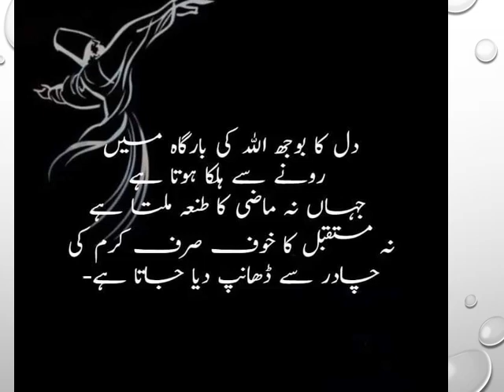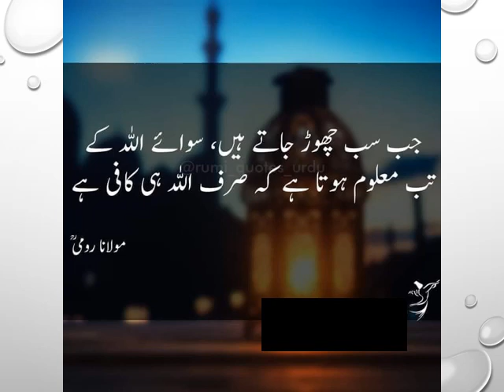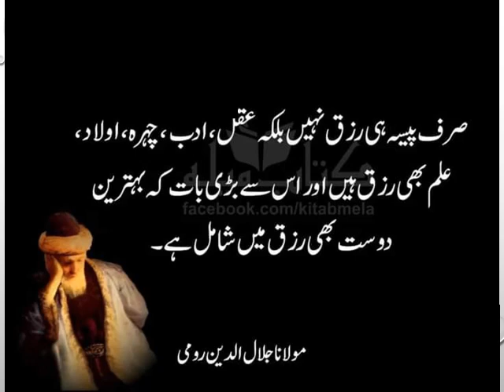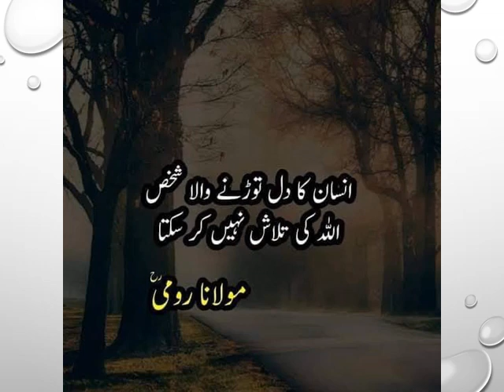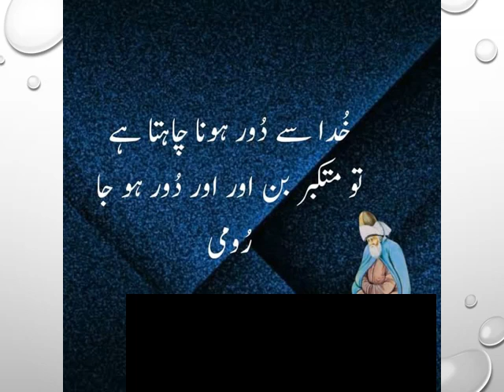Motivational Lecture # 4 مولانا جلال الدین رومی کے روحانی الفاظ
مولانا جلال الدین رومی کے روحانی الفاظ